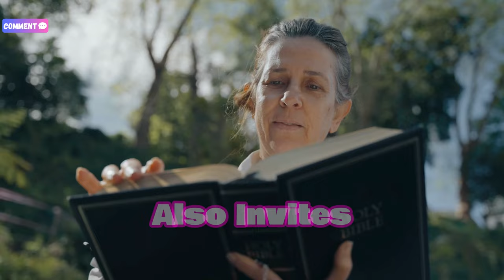There Are No Accidents or Coincidences In The Universe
The idea that there are no accidents or coincidences in the universe is a profound and comforting belief that resonates deeply with many spiritual traditions and philosophies. This perspective suggests that every event, encounter, and experience is part of a larger, divine plan, intricately woven together to create a coherent and meaningful tapestry of existence. By exploring this concept, we can gain a deeper understanding of our place in the universe, the nature of our experiences, and the interconnectedness of all things.